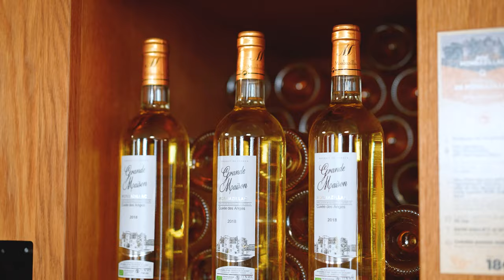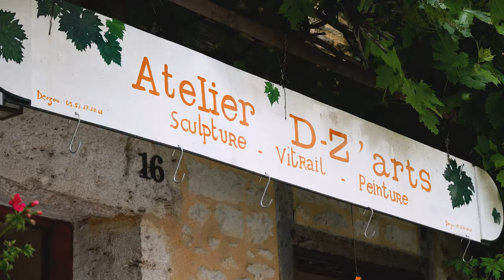ROAD TRIP EN DORDOGNE⎪Que faire en Dordogne ? Itinérance en van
Voyager en France, c’est partir à l’aventure de nos belles régions et beaux départements. Pour ce nouveau voyage en métropole, on vous embarque dans une aventure en Nouvelle-Aquitaine ! La plus grande région française a de quoi vous séduire, alors on démarre ce périple dans le Périgord. Cette terre de l’Homme et la Préhistoire, ou encore ses nombreux châteaux et autres vestiges spectaculaires en font une destination de renommée mondiale.

Que faire en Dordogne ? Voici les immanquables à faire et à voir !

Vous ne le saviez peut-être pas, mais la Dordogne porte son nom depuis la révolution française environ. C’est pour cela qu’on entend souvent parler de Périgord ou Dordogne. Rien de mieux pour comprendre cela que de débuter votre séjour à Périgueux, la préfecture du département. Son petit centre historique, la Cathédrale Saint Front classée au patrimoine mondial de l’UNESCO ou encore la voie verte à vélo, sont de nombreuses choses à expérimenter et découvrir !

Pour continuer de visiter la Dordogne, on vous recommande de partir dans les différents territoires découpés comme suit :
- Le Périgord Noir
- Le Périgord Pourpre
- Le Périgord Blanc
- Le Périgord Vert

Que faire en Dordogne sur chacun de ces territoires ? C’est ce qu’on vous présente dans cette vidéo qui retrace notre itinéraire à bord d’un van vintage. Une idée de road trip qui vous plaira pour vos futures vacances en Nouvelle-Aquitaine.

On vous recommande des incontournables tels que :
- La Roque Saint Christophe
- Le village troglodyte de la Madeleine
- La vallée de Dordogne avec ses châteaux comme Beynac, Castelnaud ou encore les Milandes ; mais également la célèbre Roque Gageac
- Les Gorges de l’Auvézère
- Bergerac et ses vins célèbres
- Saint-Jean-de-Côle… classés plus beaux villages de France

Si vous êtes fans d’outdoor, vous serez également servis puisqu’il est possible et vivement conseillé de pratiquer la descente de la Dordogne en canoë, se balader en forêt pour atteindre de beaux points de vue en Swincar, ou encore marcher le long de l’Auvézère dans un univers féérique. Enfin partez à la découverte des nombreux charmants villages classés tels que Monpazier, Issigeac, Beaumont du Périgord, le pays des Bastides !

Dans ce VLOG voyage, on souhaite continuer de vous inspirer à voyager en France. Ce département de la Dordogne est absolument incroyable, vous en prendrez plein les yeux, croyez-nous !

N’hésitez pas à partager en commentaires vos réactions ! On a hâte de vous lire :)

Un reportage pour le département de Dordogne et la région Nouvelle-Aquitaine